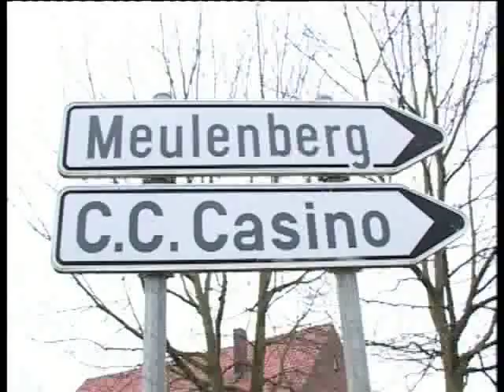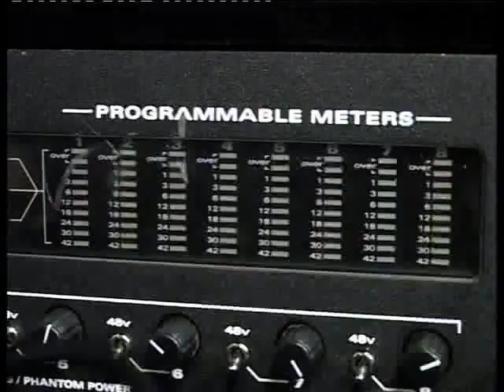THE ESCO TEAM DEEL1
Kortfilm over de belevenissen van het Esco Team, een parodie op het A-Team...